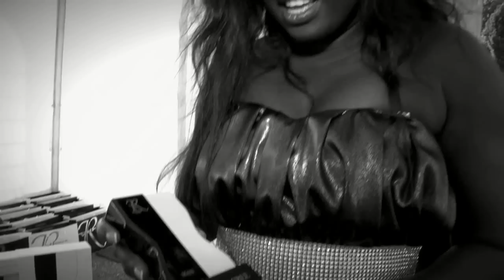CLIP FAYEROSE internet